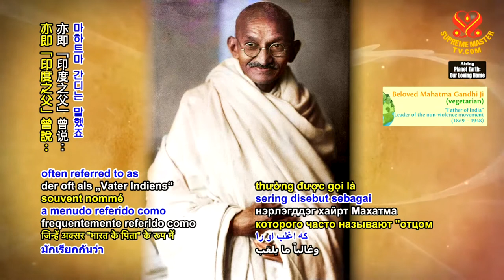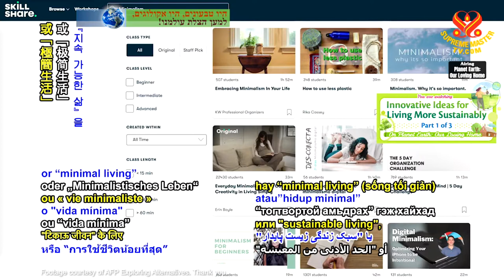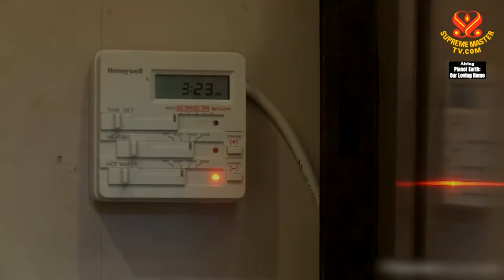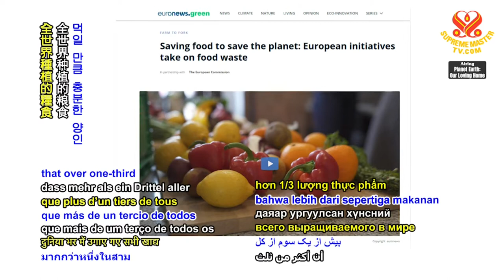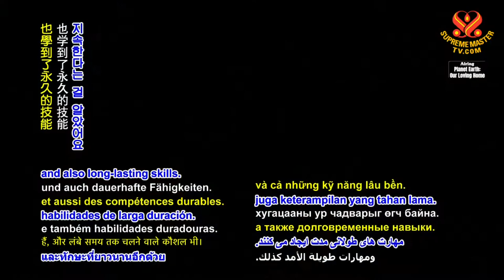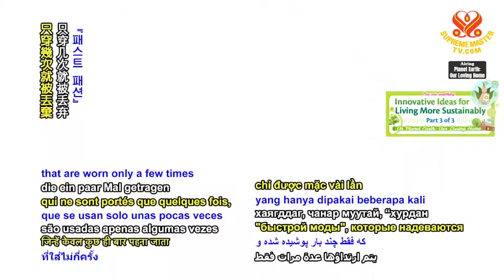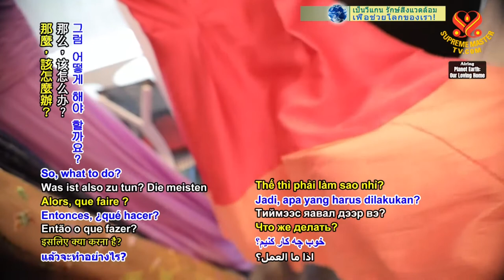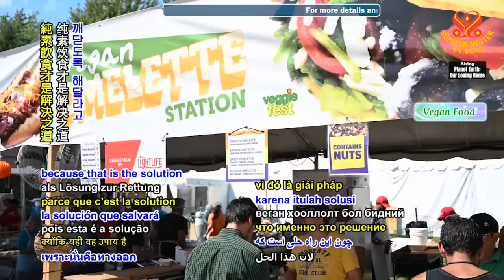Innovative Ideas for Living More Sustainably 更永續生活的創新理念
On today’s program, we’ll look at one important way to protect our Earth: reducing trash production. Mr. Rob Greenfield, a US adventurer, environmental activist, and humanitarian, decided to clearly illustrate the impact of our “throw-away” society. To do so, Rob lived the life of a typical US resident for 30 days. But instead of discarding the garbage he created, he wore it. “I have been living just like the average American for the last month in New York City. Eating, shopping, consuming just like so many of us are used to. With one big exception, I've been wearing every single piece of trash that I create everywhere I go.”
Wow! If one person can generate this much trash in a month, think of the impact of billions of people! So, what are some of the best ways to reduce waste? By searching the internet for “zero waste” or “minimal living” or “sustainable living,” we can find many, many tips on how to reduce waste, protect the planet, and also save precious time and money.
While many of us may not be able to completely “ban the can” like Shad did, we can certainly reduce the amount of trash we generate. So, what’s the first step to take? Most experts say the first step is to take a “trash audit.” That is, carefully look through our garbage, and observe what we are throwing out. Then ask ourselves, “What are my biggest waste items? How can I reduce these over the next month?” The next step is to make a habit of choosing reusable items over disposable ones. By carrying cloth grocery bags, re-usable utensils, chopsticks, straws, and even a cloth napkin in our bag or car, we avoid such “single-use” waste. To significantly reduce our environmental footprint, we could even join a sustainable community, where resources are shared. And, as we can see from one such village in Los Angeles, USA, called Eco-Village Sustainable Community, we don’t even need to leave the city to do it.

在今天的節目裡，我們將探討一種重要方式保護我們的地球：減少垃圾產生。羅布‧格林菲爾德先生，一位美國冒險家、環保活動家和人道主義者，決定清楚地闡明我們「用完就扔」社會的影響。為此，羅布用典型美國居民生活方式生活了三十天。他沒有丟棄他製造的垃圾，而是把它們穿在身上。「上個月在紐約，我過著一般美國人那樣的生活。飲食、購物和消費，就像我們很多人習慣的那樣。唯一的差別就是，我一直都隨身攜帶著自己製造的所有垃圾。」
哇！如果一個人在一個月內能產生這麼多垃圾，想想數十億人的影響吧！那麼，什麼是減少垃圾的最佳方法？在互聯網上搜索「零垃圾」或「極簡生活」或「永續生活」，我們就能找到很多技巧，介紹怎麼減少垃圾、保護地球，同時也節省寶貴的時間和金錢。
雖然我們大多數很難像沙德那樣完全「禁用垃圾桶」，我們當然可以減少產生的垃圾數量。那麼，第一步怎麼做？多數專家表示第一步是採取「垃圾審查」。也就是說，仔細查看我們的垃圾，觀察我們扔掉的東西。然後問問自己，「哪些是我丟掉最多的東西？我怎樣才能在下個月減少這些垃圾？」下一步是養成習慣，選擇能重複使用的物品，而非用過即丟的。隨身攜帶布製購物袋，將可重複使用餐具、筷子、吸管，甚至布製餐巾放入我們的布包或車內，我們就能避免這種「拋棄式」垃圾。為大大減少我們環境足跡，我們甚至能加入一個永續社區，在那裡共享資源。而且，如我們所見，美國洛杉磯的一個村莊叫「生態村永續社區」，我們甚至不必遠離城市就可以做到這成效。